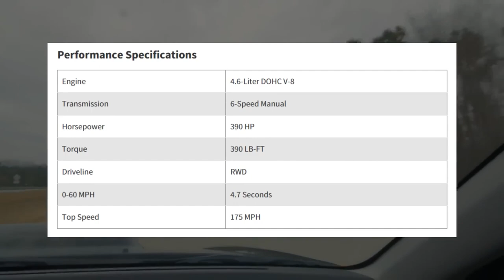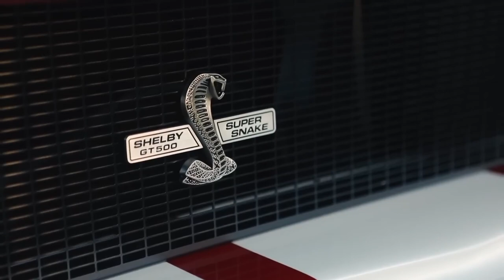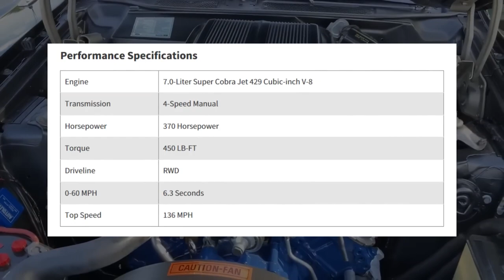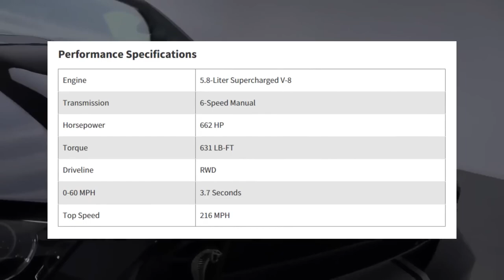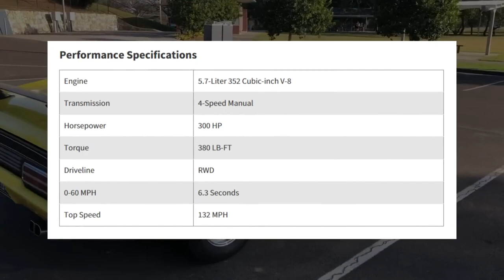10 Fastest FORD Muscle Cars In Company HISTORY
Welcome back to ElectricPulse Media! Today, petrolheads, we're diving into the adrenaline-fueled world of Ford muscle cars, counting down the top 10 fastest beasts ever to roar off the assembly line in the company's storied history. From classic models that defined an era to modern marvels pushing the boundaries of speed and power, these machines embody the spirit of American muscle.

Join us as we rev up the engines and take a high-octane journey through Ford's legacy of performance. Whether you're a die-hard Ford fan or simply love the thrill of speed, this list is sure to get your heart racing.

So, buckle up and let's hit the gas as we explore the fastest Ford muscle cars of all time!